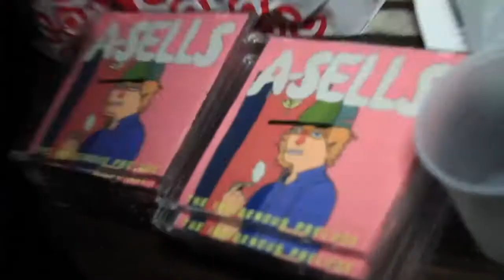A-Sells Performs at Coast 2 Coast LIVE | Dallas Edition 5/13/15 - 1st Place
DJ Truzy - Coast2Coast DJS NewMusic DJS

Wednesday, May 13, 2015 9:00 PM

Poor Davids Pub
1313 S Lamar St